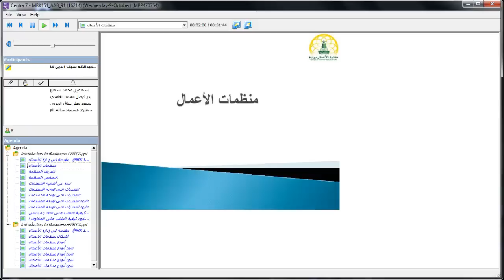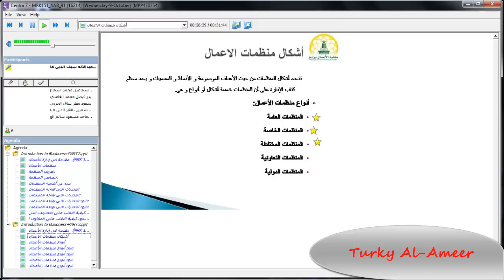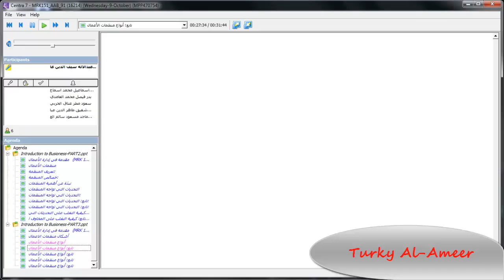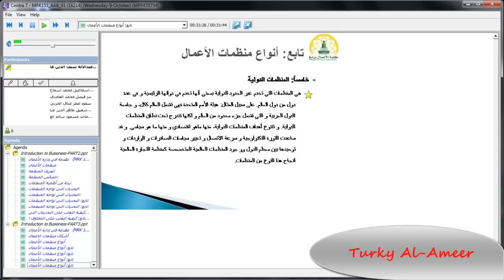مقدمة في إدارة الأعمال لطلاب الإنتساب فرع رابغ م."MRK151_"4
طلاب كلية الأعمال - رابغ -إنتساب

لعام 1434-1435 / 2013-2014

تخصص إدارة الموارد البشرية

محاضرة سنترا

مادة مقدمة في إدارة الأعمال (151)-MRK151

المحاضرة الرابعة

إسم المحاضر :
عبدالإله سيف الدين غازي ساعاتي

تم الرفع بواسطة TURKY ALAMEER